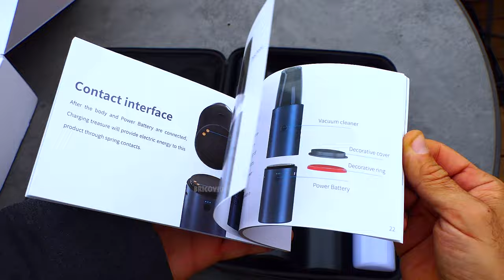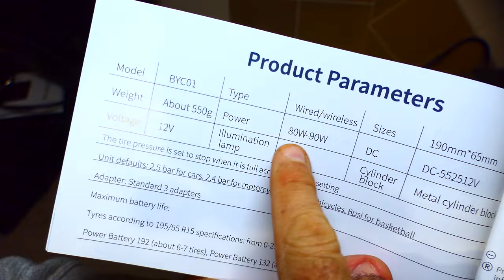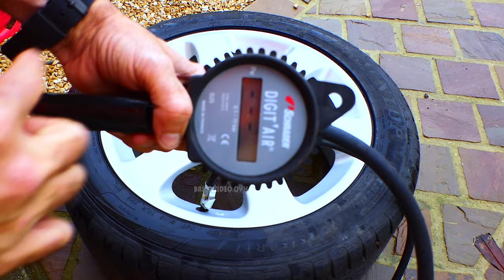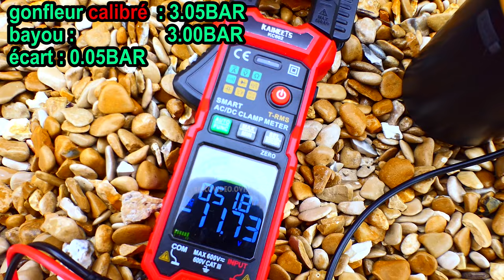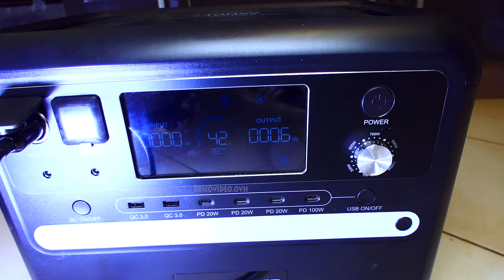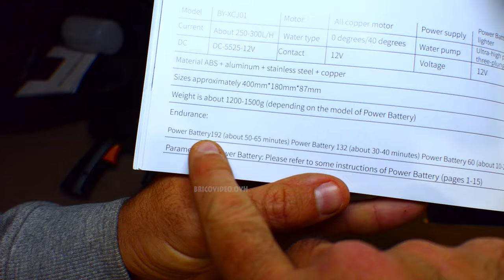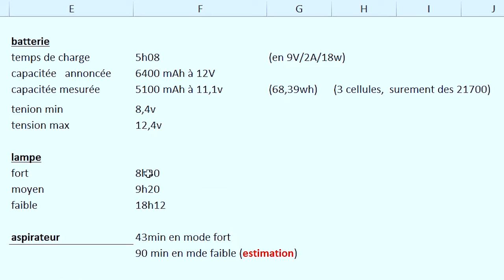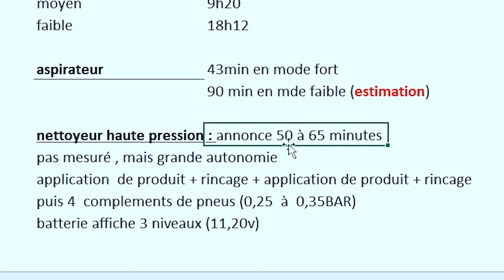Ta voiture va l'adorer ! Kit d'entretien 4 en 1 BAYU GEEKMAXI nettoyeur haute pression gonfleur aspi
BAYU GEEKMAXI nettoyeur haute pression sans fil gonfleur aspirateur et lampe 4 en 1 🔥 codes promo dessous 🔥

🔥 CODE EXCLUSIF 🔥 (je ne sais pas la fin)
► le code : BAYUOVH

► station TALLPOWER GEEKMAXI lien : 730€ avec le code OVHV2400
► CABLE 12V 5525 (pour alimenter le gonfleur, etc...)
► Meguiars Ultimate Snow Foam 1892ml
► PISTOLET DE GONFLAGE DIGITAL 0.1 à 11 bars SCHRADER

avis BATTERIE : très bien
(+) charge sans fil 15w
(+) bouton on/off sur la batterie
(+) on peut connecter une prise 12V sur la batterie
(+) 3 cellules 21700 de 5000 mAh (j'estime)
(+) on peut charger téléphone, tablette jusqu'à 18w
(-) notice en anglais
(-) prise 12V allume cigare non incluse (pour alimenter des appareil 12v)

avis sur  le  gonfleur : très bien (un des meilleurs testé)
(+) excellente précision
(+) alimentation batterie ou prise 12V ALLUME CIGARE
(+) bonne  performance
(+) simple d'utilisation
(+) bruit raisonnable
(+) 4 unités
(+) très peu de perte de pression quand  on déconnecte
(+) LED
(+) plusieurs embouts
(+)  conserve  le dernier mode sélectionné
(+) 10.3BAR MAX
(+) 0.05BAR PRES
(+) bonne longueur du tuyau
(+) bonne autonomie de la batterie
(+) on peut l'alimenter sur prise 12V allume cigare
(-) prise allume cigare 12V pas incluse
(-) notice en anglais

avis sur  l'ASPIRATEUR : (sans avis)
(+) bonne performance
(+) bonne autonomie de 43 à  90 minutes
(+) filtre lavable à l'eau
(+) 2 puissances
(-) réserve très faible
(-) notice en anglais

avis sur  la lampe : très bien
(+) bonne  performance
(+) flux large ou concentrée
(+) très bonne portée en flux concentrée (facilement 150m en faible!)
(+) avec diffuseur de lumière
(+) bonne autonomie
(+) 3 INTENSITES + SOS + CLIGNOTANT
(-) pas de  mode lune (très très faible)
(-) notice en anglais

nettoyeur haute pression : bien
(+) performance correcte  (pour de l'entretien,)
(+) compatible avec plein d'accessoire (en connecteur rapide)
(+) le bidon diffuse lentement le produit (petite réserve mais grande autonomie)
(+) débit du produit modifiable
(+) tuyau d'aspiration inclus (à noter qu'en se connectant sur le réseau on aura  un peu plus de performance)
(+) pas de problème d'aspiration d'eau
(+) poids 1.3 kg
(+) bidon de 10L inclus
(+) bruit raisonnable
(+) bonne autonomie (50 à 65 minutes)
(-) j'ai du remplacé le joint (fuite) (à cause d'un test sur de l'eau très froide ?)
(-) le tuyau d'aspiration à tendance à se relever dans le bidon (moins avec le temps)
(-) notice en anglais

SOMMAIRE
00:00 déballage
01:00 la batterie
02:00 le gonfleur
03:42 gonfleur - roue complète
04:51 gonfleur - citroen C4
05:34 gonfleur - peugeot 206
06:11 gonfleur - prise 12V
06:37 aspirateur
07:57 la lampe
09:20 nettoyeur haute pression
10:12 nettoyeur haute pression : test
12:18 mesures
13:38 conclusion (voir description)

jean-michel++